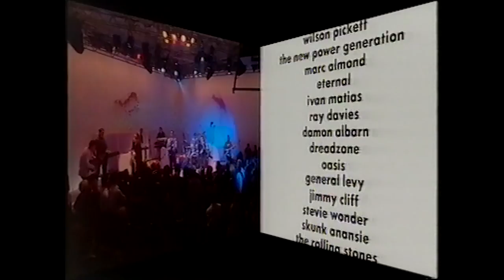David Bowie live London 1995 The Best Version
David Bowie - Live on "The White Room" filmed on December 14th 1995, the first tracks were broadcast on December 31st 1995, the final track, Boys Keep Swinging, was broadcast on March 2nd 1996, recorded on TDK HS E180 at SP, mono audio, from terrestrial transmission, tape archive number G&M Tapes 25 & 26